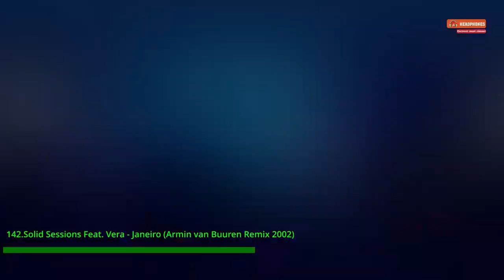Uplifting/Deep/Energy/Classic Trance Hits x200 (Part 2)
Tracklist:
00:00 Trance Hits x200 (Part 2)
00:05 101.Vitality - Skylite (Mark Wheawill Remix)
00:11 102.Orinoko - Island (Saints & Sinners Remix)
00:17 103.Taiko - Silence
00:24 104.Rising Star - Star Theme
00:30 105.Airwave vs. Rising Star - Sunspot
00:36 106.Sonic Inc - The Taste Of Summer (Fire & Ice Vital Remix)
00:43 107.The Rapid Eye - Stealing Beauty
00:49 108.Kelli Ali - Inferno High (Riva Dub)
00:56 109.En-Motion - Getting Away With It
01:02 110.The Roc Project - Never (Filterheadz Remix)
01:08 111.Solid Globe - North Pole
01:14 112.P.O.S. - Remember
01:21 113.Menno de Jong pres. Sayla - Majestic (Arizona vs. Passiva Remix)
01:28 114.The Thrillseeker - Dreaming of You (Dub Mix)
01:34 115.Shane 54 - Souvenir of Ultra (Stargaze Remix)
01:40 116.Solar Factor - Urban Shakedown
01:47 117.Vincent & Quentin - Joyride (G&M Project Remix)
01:53 118.Riva - 2
02:00 119.Three Drives - Air Traffic
02:06 120.Chris Coco Feat Peter Green - Albatros (Hybrid Remix)
02:12  121.Nic Vegter - Amazone Fall (Original Mix)
02:19 122.P.O.S. - Amnesiac
02:25 123.Cymatics - Ancient Times (Kiholm Remix)
02:31 124.Rank 1 - Awakening (Ferry Corsten Remix)
02:37 125.Accadia - Blind Visions (Accadia Club Mix)
02:44 126.Jan Johnston - Calling Your Name (Thrillseekers Dub)
02:50 127.Ultra Vibe - Choose Freedom
02:56 128.OceanLab - Clear Blue Water (Ferry Corsten Remix)
03:03 129.Green Screen - Columbian Heroes
03:09 130.Junk Project - Composure (Solar Stone Remix)
03:16 131.Ayu - Connected (Push's Instrumental Dub Remix)
03:22 132.Dt8 feat. Roxanne Wilde - Destination
03:28 133.Super8 & Tab - Elektra
03:35 134.Matti Laamanen - Flakes
03:41 135.Aly & Fila - Eye of Horus (Ronski Speed Mix)
03:48 136.Vincent De Moor - Flowtation 2001
03:54 137.Peter Dafnous - From Here To Eternity
04:00138.Niklas Harding pres. Arcane - Ice Beach
04:07 139.Midway - Inca
04:13 140.Joker Jam - Innocense (Pvd Mix)
04:19 141.Accadia - Into The Dawn (James Holden Remix)
04:26 142.Solid Sessions Feat. Vera - Janeiro (Armin van Buuren Remix 2002)
04:31 143.Airbiscuit - Lately (Riley & Durrant Dub)
04:38 144.Hibernate - Mane Sonitus (from Advent EP)
04:45 145.GTR - Mistral
04:52 146.Midway - Monkey Forest
04:58 147.Pulser - My Religion
05:04 148.Starecase - Navigator
05:10 149.Orange - Orange 8
05:17 150.Jaron Inc - Overflow
05:23 151.Mesh - Purple Haze
05:29 152.iiO - Rapture (Riva Remix)
05:36 153.Leama - Requiem For A Dream (Leama's Dream Mix)
05:43 154.Dennis M - Right Now
05:49 155.Opticane - Valley Cruiser
05:55 156.Robert Lidstroem - Recitation (Misja Helsloot Remix)
06:01 157.Sonorous - Second sun (Mirco de Govia remix)
06:08 158.2 Players - Signet
06:14 159.Firewall - Sincere
06:21 160.Andain - Summer's Calling (Airwave Club Mix)
06:28 161.Push - The Legacy
06:34 162.Jurgen Vries - The Opera Song
06:40 163.M.I.K.E. - Turn Out The Lights
06:46 164.Push - Universal Nation 2003
06:52 165.Aalto - Rush (Original Mix)
06:59 166.Mark Otten - Tranquility (Original Mix)
07:05 167.Active Sight - Out Of Our Lives (Original Mix)
07:12 168.Alexander Popov - Vapour Trails
07:18 169.Ferry Corsten - Sublime
07:24 170.JPL - You Whole Life (original Mix)
07:30 171.Activa - This World (Original Mix)
07:36  172.DJ Feel - Joonas Hahmo - Sound Of Sunday
07:44  173.M.I.K.E. Push vs. Rank 1 - Zenith (Radio Edit)
07:50  174.Black Pearl - Java (Original Mix)
07:56  175.Marc Et Claude feat Maria Nay - Free Spirit (Marc Van Linden Remix)
08:02  176.Aleete - Passion (Alex Pich & Dmitry Fedorov Remix)
08:09  177.Jason van Wyk vs. Max Graham feat. Ana Criado - Dream On vs. Nothing Else Matters (Protoculture Mashup)
08:16  178.Lustral - When My Satellite Falls Down (Terry Bones Remix)
08:22 179.Ilya Soloviev - Universal Universe
08:28 180.David Newsum - Spank Bank (Activa's Deep Mix)
08:34 181.Ronski Speed - Overfloat
08:41 182.Breakfast - The Sunlight
08:47 183.Albert Vorne - Formentera What (Gareth Emery Remix)
08:54 184.Ronski Speed - Evaporate [Euphonic]
09:00 185.Ultimate - Lost Forever [Resonate]
09:06 186.Bart Claessen & Dave Schiemann - Madness (Super8 & Tab Remix) [Anjunabeats]
09:12 187.Star Industry - Adrift in Space (Original Mix)
09:19 188.Dan Stone – Touchdown In Singapore
09:26 189.Airbase - Tangerine
09:32 190.Alex M.O.R.P.H. - Sunshine (Nitrous Oxide Remix)
09:39 191.Algarve vs. Cold Blue - Sakura (Nitrous Oxide Remix)
09:44 192.Proff - My Personal Summer [Anjunadeep]
09:51 193.Ian Betts & Dan Stone - Colliding Circles
09:57 194.Oliver Smith - Cirrus
10:04 195.Paul Miller - One More Time
10:10 196.Ferry Tayle & Static Blue - L'Acrobat (Andy Blueman Remix)
10:17 197.Ilan Morris - Pegasus (Seqentia Remix) [Transistic]
10:23 198.Solarstone - Solarcoaster (Protoculture Remix)
10:29 199.Forerunners - Life Cycle
10:36 200.Sinesweeper - Pulsar